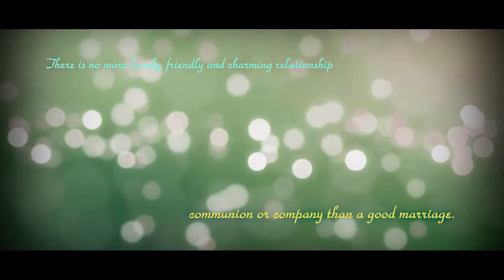Indian Wedding Video by Sahil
Bihar is famous for its traditional wedding. its not the full video. i have used only a very normal camera to shoot the entire wedding.